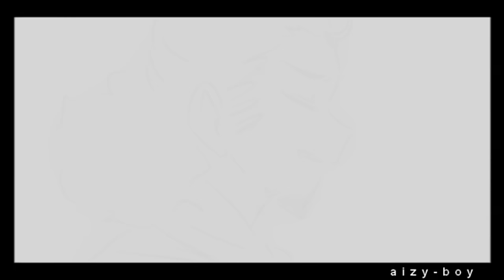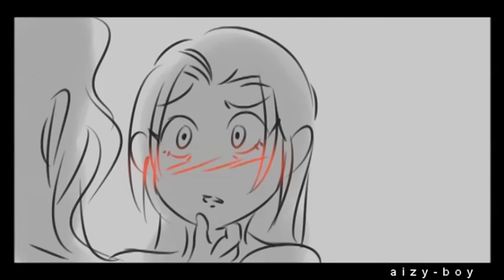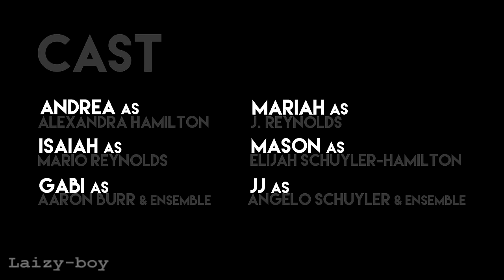Alexander Hamilton: Say No To This [Genderbend]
What song do you guys wanna hear next?

LIVESTREAM WITH ANGELO, HAM, JEFFERSON, AND BURR

Cast
A. Hamilton - Cloud

M. Reynolds - Isaiah

A. Schuyler - JJ (You're here)

A. Burr - Gabi

Audio edited and video done by yours truly (JJ)